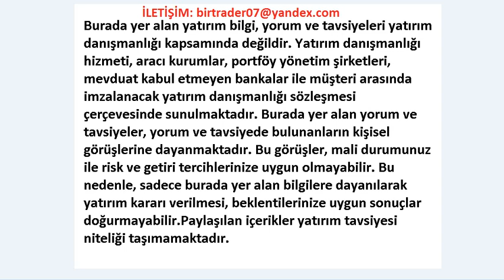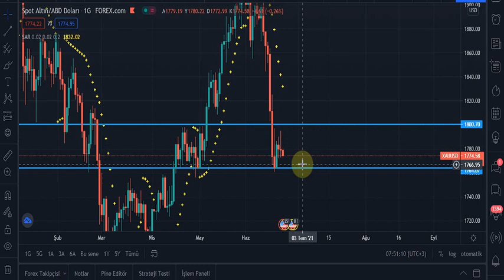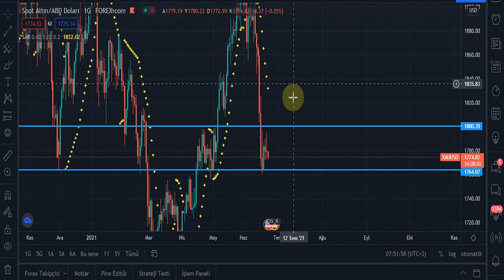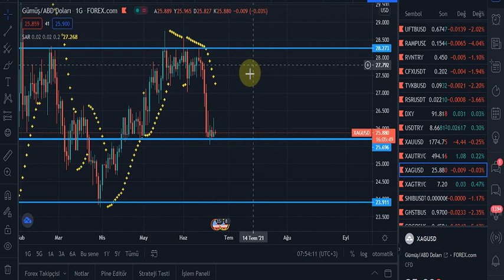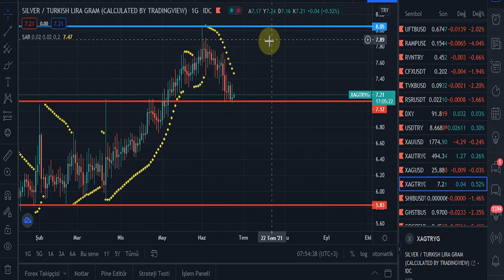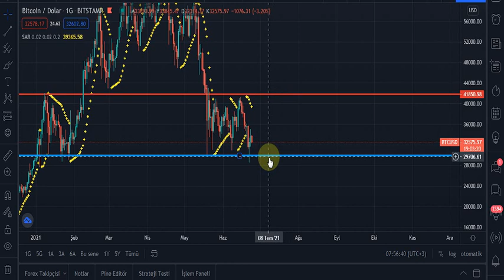GÜMÜŞ 7,10 SEVİYESİ ÜSTÜNDE GÜZEL ÇIKIŞLAR YAKALAYABİLİR. GRAM ALTIN ÇIKIŞ DEVAM DOLAR YÜKSELİYOR!!!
Merhaba arkadaşlar 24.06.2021 PERŞEMBE Tarihli GRAM ALTIN, USD/TRY, DOLAR, ONS, BTC/USD ve GÜMÜŞ analizimi paylaşıyorum. Ayrıca Günlük ekonomi haberleri nide bulabilirsiniz.

NE ZAMAN DOLAR ALMALI , NE ZAMAN GRAM ALTIN ALMALI , GRAM ALTIN DÜŞERMİ , GRAM ALTIN NE ZAMAN YÜKSELECEK , DOLAR YÜKSELİR Mİ , GÜMÜŞ ALMAK İÇİN EN İYİ ZAMAN , GÜMÜŞ NE ZAMAN YÜKSELECEK , ONS ALTIN YÜKSELİR Mİ , TÜRKİYE İLE İLGİLİ GÜNCEL KONULAR VE YORUMLAR TÜM HEPSİ İÇİN TAKİPTE KALIN VE İZLEYİN

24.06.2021 DOLAR ANALİZİ VE YORUMLARI
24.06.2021 GRAM ALTIN ANALİZİ VE YORUMLARI
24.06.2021 ONS ALTIN ANALİZİ VE YORUMLARI
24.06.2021 GÜMÜŞ ANALİZİ VE YORUMLARI
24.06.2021 BTC/USD ANALİZİ VE YORUMLARI

GRAM ALTIN - USD/TRY - ONS - GÜMÜŞ/TRY - BTC/USD DETAYLI ANALİZ VE YORUMLAR  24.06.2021 PERŞEMBE -